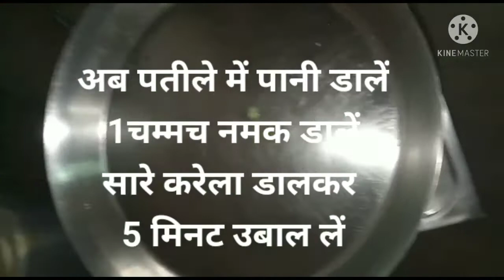karele ka kalauji,kalauji kaise banaye karele ka,karela ka kalauji recipe,village & food all in one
karele ka kalauji is tarike se banaye jisko karela nhi bhi pasand wah bhi khayenge,karele ka kalauji recipe ,